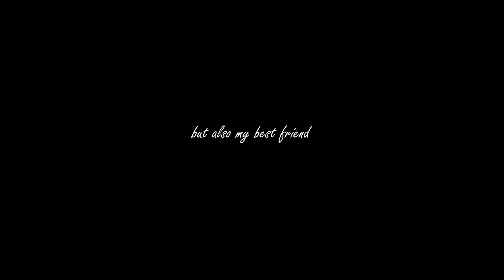JENNIFER HORNER - PHOTOGRAPH (Ed Sheeran Cover)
Jennifer Horner with her version of the Ed Sheeran song "Photograph".